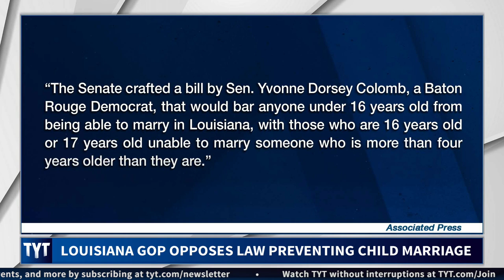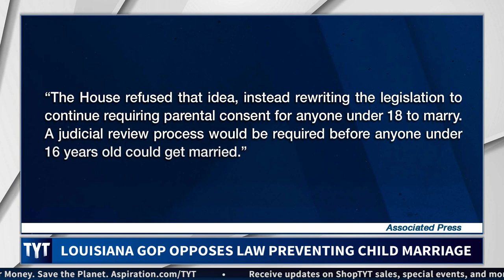Republicans Boldly Support Child Marriage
Republicans in Louisiana’s statehouse have refused to pass a law that would ban child marriages.

Ana Kasparian, Adrienne Lawrence, and Aida Rodriguez, hosts of The Young Turks, break it down. MORE TYT

"Conservative Republicans in Louisiana this week shot down legislation aimed at setting a minimum age requirement marriage in their state, as they argued that some 15 and 16 year olds should have the right to get married.

NOLA.com reports that conservatives in Louisiana’s state legislature have rejected setting hard minimum age requirements for marriage, and instead voted to continue the current policy of allowing people under 18 to get married with parental consent. Additionally, the law would require some sort of judicial process for anyone under the age of 16 to get married.

Rep. Nancy Landry, a Lafayette Republican, said she wanted to have minimum age for getting married because she thinks marriage is the right choice for young people who are already sexually active.

“If they’re both 16 years old, and they both consent to sexual relations, and they’re about to have a baby, why wouldn’t we want them to be married?” she asked. “It’s really disturbing to me, because a lot of 16-year-olds are very mature.”

Hosts: Ana Kasparian, Adrienne Lawrence, Aida Rodriguez

Cast: Ana Kasparian, Adrienne Lawrence, Aida Rodriguez